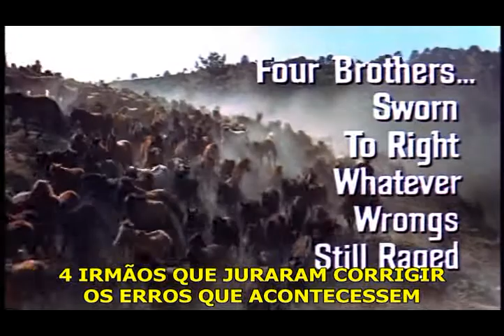OS FILHOS DE KATIE ELDER (THE SONS OF KATIE ELDER) 1965 - TRAILER DE CINEMA LEGENDADO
Sinopse: Os quatro filhos adultos de Katie Elder -- John, Tom, Bud and Matt -- reunem-se na sua cidade natal de Clearwater, Texas, em 1898, para o funeral da mãe (Katie Elder). Nessa altura partilham o arrependimento de nenhum deles ter correspondido às expectativas que ela tinha neles. É então que juram honrar o nome da mãe, uma mulher respeitada na sua comunidade pela sua coragem, honestidade e humildade.

Elenco: John Wayne; Dean Martin; Martha Hyer; Michael Anderson Jr.; Earl Holliman; Jeremy Slate; James Gregory; Dennis Hopper.

Ano de produção: 1965
Direção: Henry Hathaway
Duração: 122 Minutos
Áudio: Inglês & Português
Imagem: Colorida